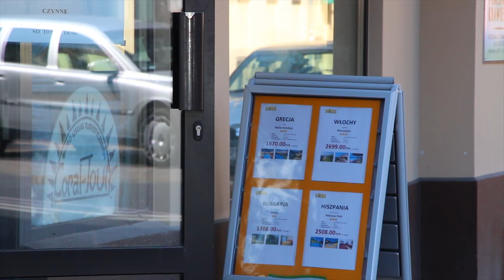JANUSZ CEBULA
Kamera: Canon 700D
Miasto: Lublin